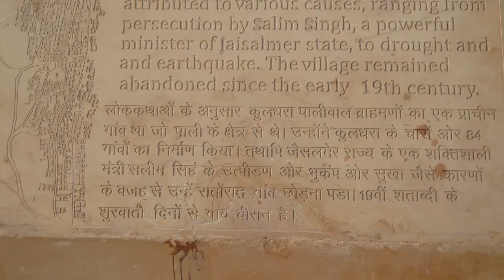kuldharaVillage, A cursed& hauntedVillage(myth)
Kuldhara village is nearly 40kms away from jaisalmer and from sam, jaisalmer (thar desert) only 15-16 kms away. It is believed that Pali villagers were cursed the muslim king of that time who wanted to marry a hindu brahmin girl from that village but the villagers refused the king and left the village once and for all.
From that day after few decades the village is left and nobody lives there. Pali origins are now living separate in pali district of rajasthan. Haunted stories are just rumors to terrifed the tourist so that they come and excite to visit the place.
Hope u people will enjoy the sand beauty!!